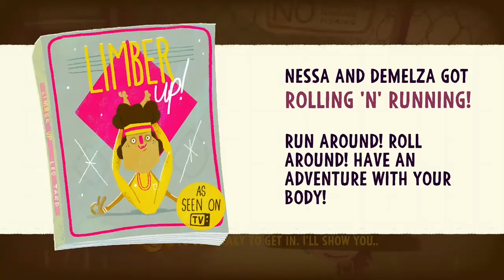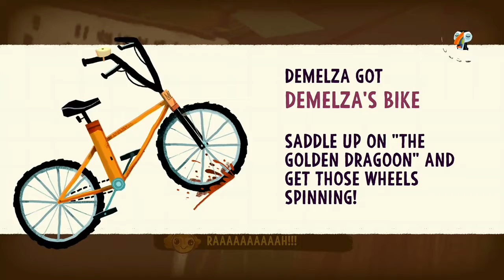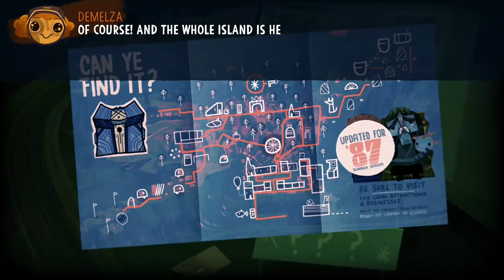FTDmusic Plays: Knights and Bikes (Xbox One) - Cutesy Co-Op Adventure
Watch as we enter the whimsical world of Knights and Bikes.